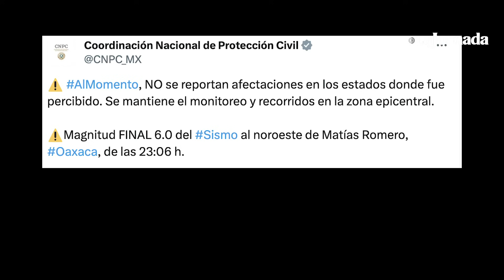Se registra sismo magnitud 6 al noroeste de Matías Romero, Oaxaca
Se registra un sismo magnitud 6 localizado a 13 kilómetros al noroeste de Matías Romero, Oaxaca, alrededor de las 23:06 de la noche, informó el Sismológico Nacional a través de su cuenta de 'X'. Hasta el momento no hay afectaciones en la CDMX.